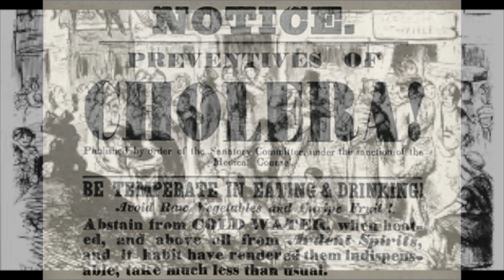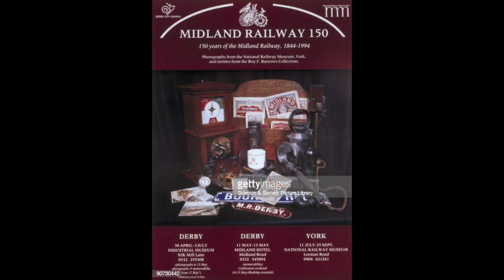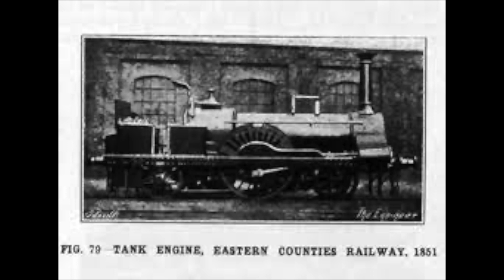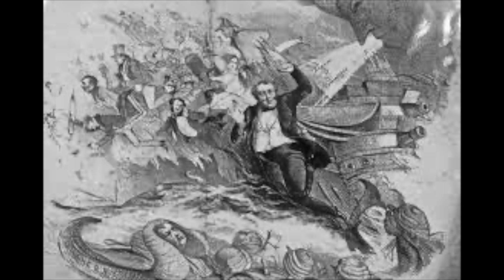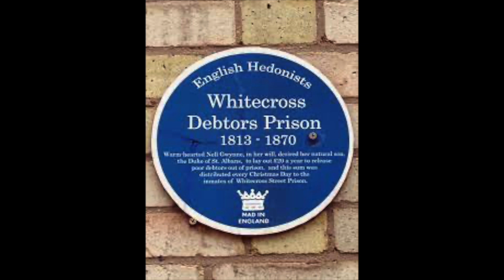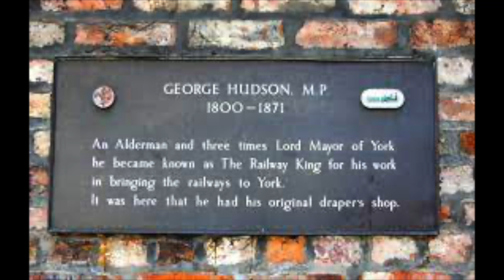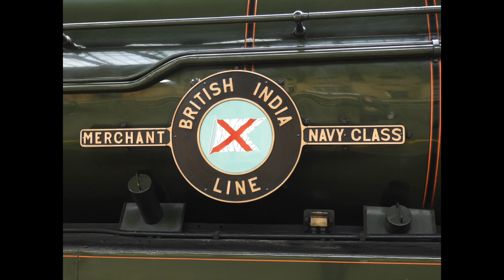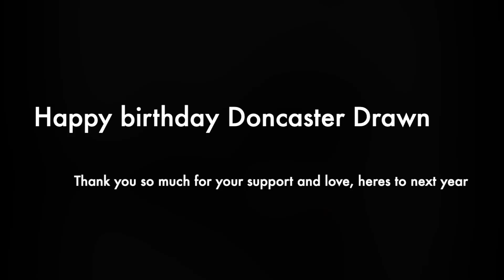George Hudson The railway king - a 1st birthday special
I still can't believe the channel is 1 year old, one! so in honor I an focusing on the great king himself George Hudson, a railway, political businessman and a bit of a scoundrel?

maybe harsh word but what do you think?